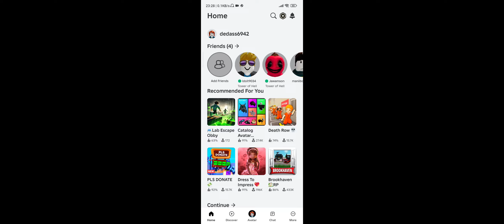I'm So Pro At This Game | Tower of Hell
This is but a child's play to me.

Peace!